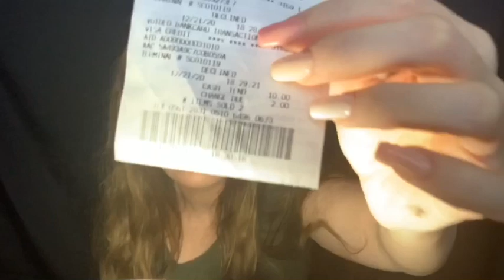ASMR | RP SALLY THE SWEET & SASSY SOCCER MOM RETURNS BIG SHIRT TO WALLY WORLD